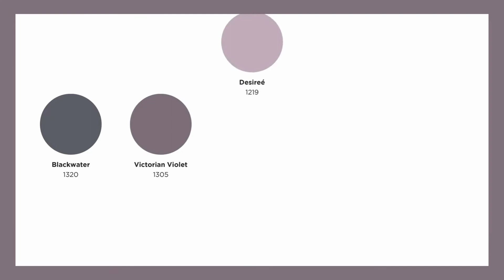July Colors Inspired by Picture Perfect Lavender Fields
For a bedroom that radiates sophistication, use a smoky purple on feature walls to soothe you to sleep. Bring a modern and crisp style to kitchens with a fresh take on monochrome. For a relaxed atmosphere, try an all over application of the cool lavender.